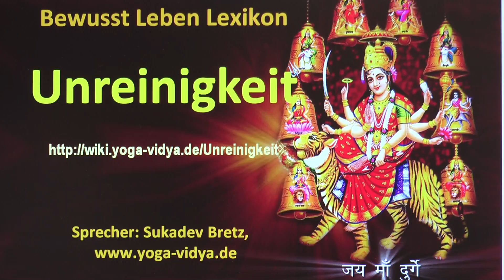Uneinigkeit Bewusst Leben Lexikon